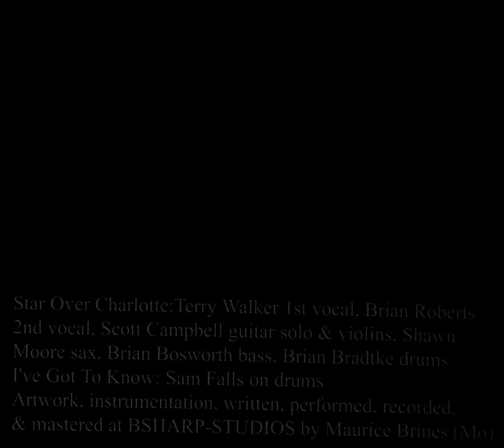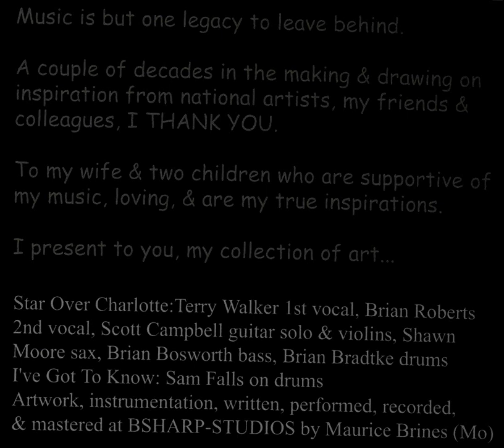Maurice Lee Brines - Daddy's Little Girl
Music is but one legacy to leave behind.

A couple of decades in the making and drawing on inspiration from national artists, my friends and colleagues, I THANK YOU.

To my wife and two children who are supportive of my music, loving, and are my true inspirations.

I present to you my collection of art...

-Maurice Lee Brines

1. I've Got To Know  0:00
2. House 4:27
3. Such A Fool 9:55
4. Star Over Charlotte 13:58
5. Ol' Friend 19:40
6. Losin'  23:45
7. Autumn Road 28:21
8. Dead Men Spend No Monday 31:38
9. Lost 35:45
10. Daddy's Little Girl 40:42

Star Over Charlotte:
Terry Walker, 1st Vocal
Brian Roberts, 2nd Vocal
Scott Campbell, Guitar Solo and Violins
Shawn More, Sax
Brian Bosworth, Bass
Brian Bradtke, Drums

I've Got To Know:
Sam Falls, Drums

Daddy's Little Girl was co-written by Maurice and Teresa Brines in honor of their daughter's wedding.

Artwork, instrumentation, written, performed, recorded, and mastered at BSHARP-STUDIOS by Maurice Brines (Mo).

Railroad Ty would like to offer his heartfelt thanks and congratulations to Mo'  Brines for everything that he has done on behalf of Comfortable Shirt and the larger musical community in Charlotte, North Carolina.